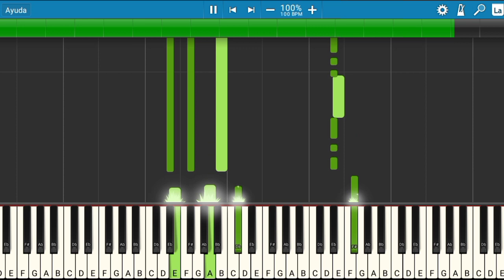Vico C - Me acuerdo | Piano Tutorial | Midi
Les presento el tutorial de cómo tocar la canción de Vico C - Me acuerdo.